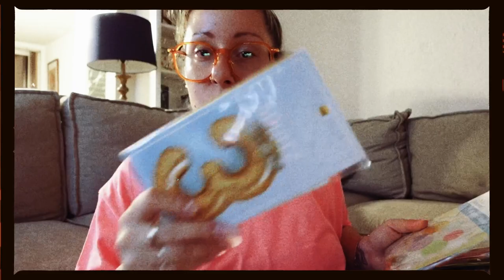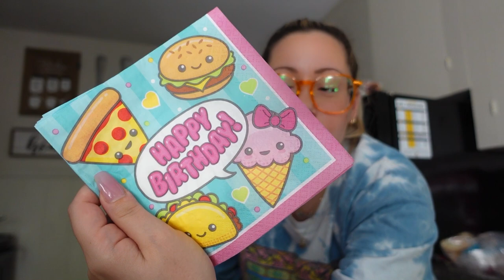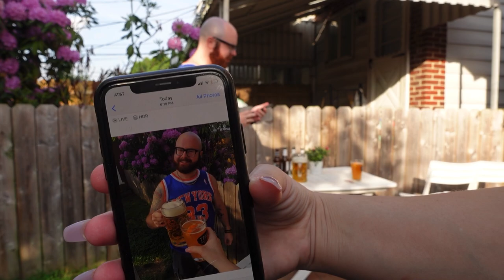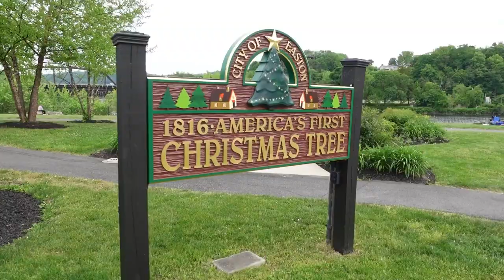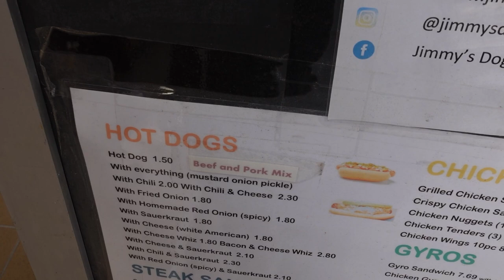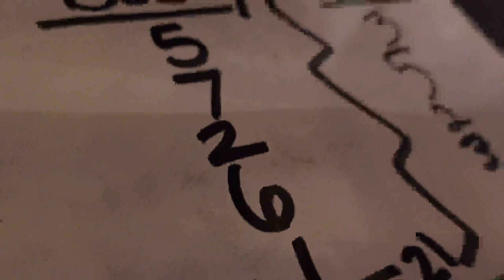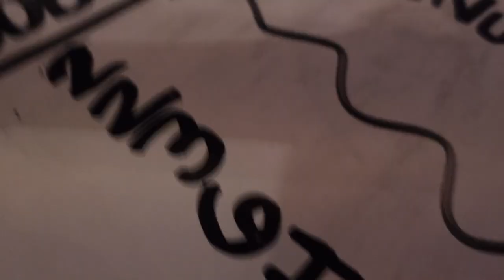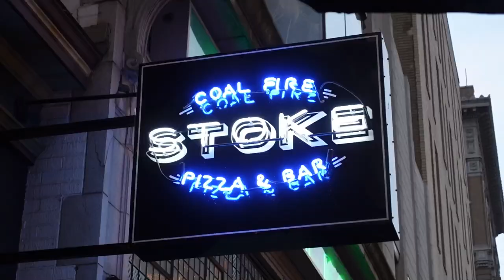VLOG | BOBBY’S BDAY | EASTON, PA | SOMETHING TINA